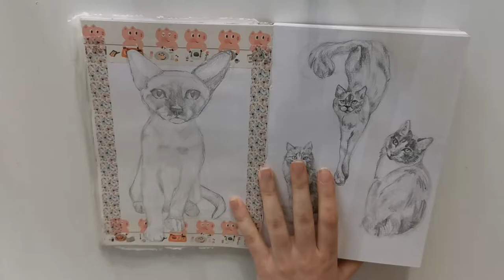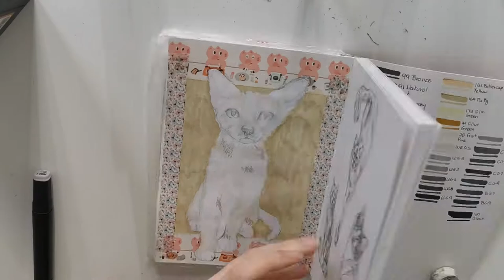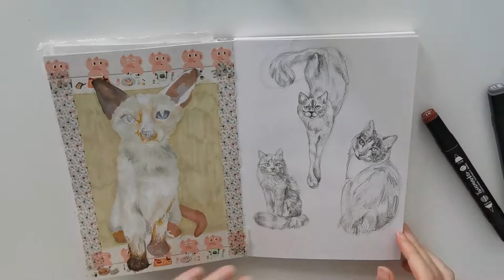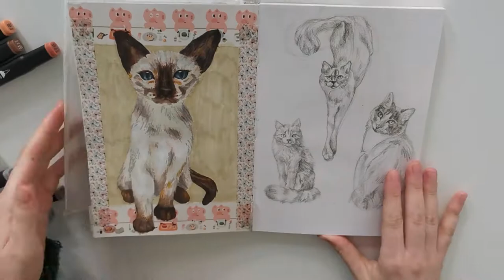Drawing a cat because I can't have one | Markers Timelapse | Old Room Art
My addiction with cats is starting to show in my art. I had so much fun playing with alcohol based markers again. It might be my second favorite material so far. My goal is to actually have the financial ability to buy a good brand of alcohol based markers and not the supermarket ones I bought. (I'm sure that one day it will happen!!)

Anyway thank you everyone for watching and reading my small dream. Maybe you can type below your own small dreams, so we can all create a small dreamy manifestation comment section. Whatever you want!!

Token (Feat. Cloe Sutherland) - Fernweh [Free Copyright-safe Music]